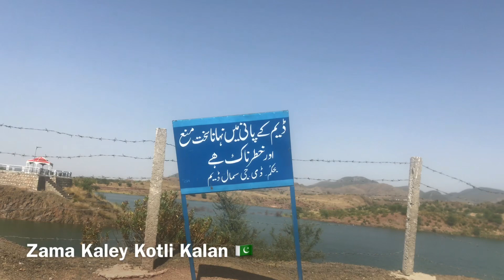Kotli Kalan Trip To Dak Ismail Khel Dam